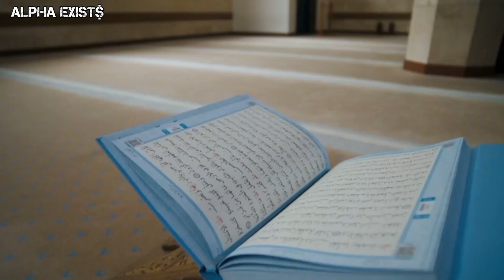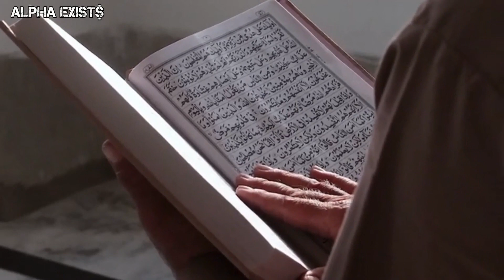Ramzan 2024 का चांद नजर आया ? क्या इंडिया में कल होगा पहला रोजा | जल्दी देखलो!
Ramzan 2024 का चांद नजर आया ? क्या इंडिया में कल होगा पहला रोजा |

क्या सऊदी में कल होगा पहला रोज़ा और क्या सऊदी में चांद दिखाई दिया है । इस हिसाब से इंडिया में पहला रोज़ा कब होगा और इंडिया में चांद कब दिखाई देंगी। और रमजान के बारे में कुछ important बाते आजके इस वीडियो मे हमने आपको बताई है।

Alpha Exists